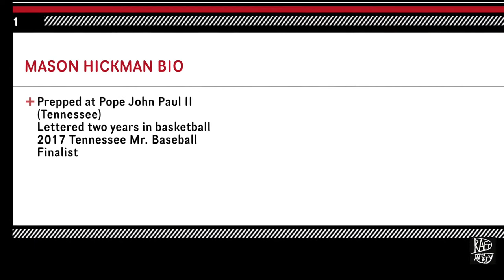Cleveland Indians, 2020 MLB Draft, 5th Round, 154th overall: Mason Hickman RHP-Vanderbilt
On the way to a 2019 College World Series title, perhaps no player had more of an impact on the Vanderbilt Commodores run than Hickman.  In fact, the former Pope John Paul II (Tenn.) star produced a knack for striking out batters down the stretch in 2019 and led into the early portion of 2020.  After striking out 10 Michigan Wolverines in the Commodores CWS game-clinching victory, he began 2020 with a perfect 2-0 slate (0.48 ERA) through three starts. In back-to-back weekend outings versus Illinois-Chicago and Hawaii, Hickman struck out a combined 23 batters.